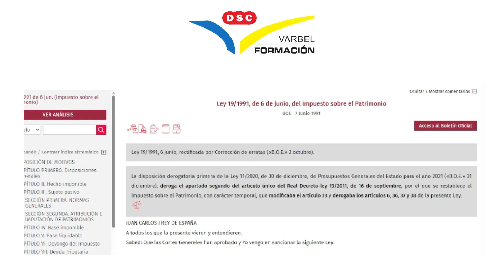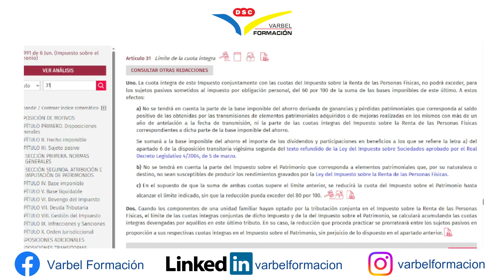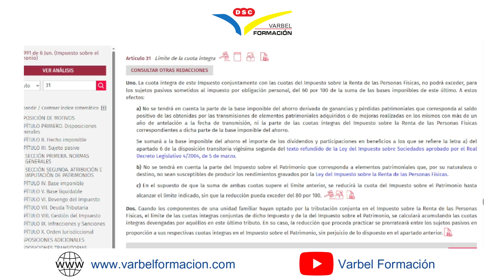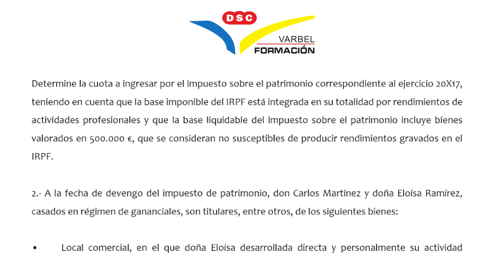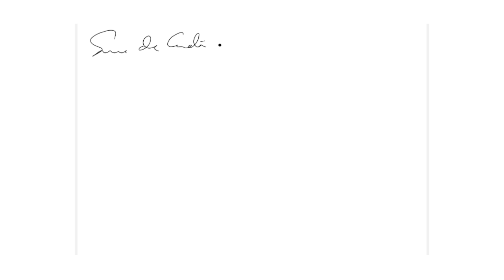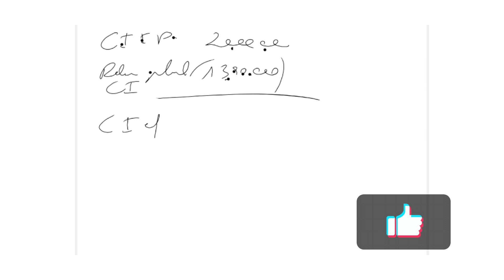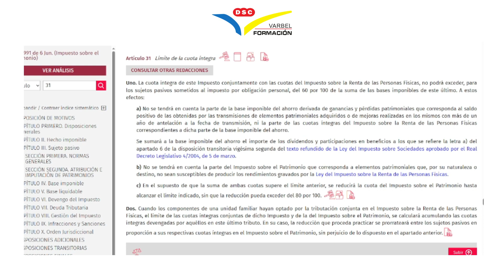IMPUESTO DE PATRIMONIO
En este video se resuelve un Supuesto Práctico sobre IMPUESTO DE PATRIMONIO.
6 DE FEBRERO COMENZAMOS UN GRUPO DE AGENTES DESDE CERO (PRIMER MES GRATIS)